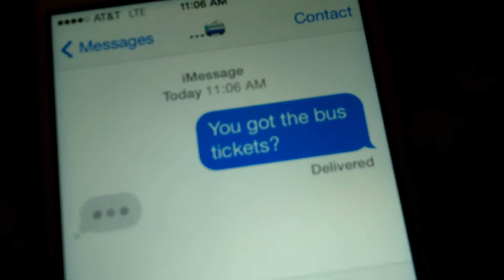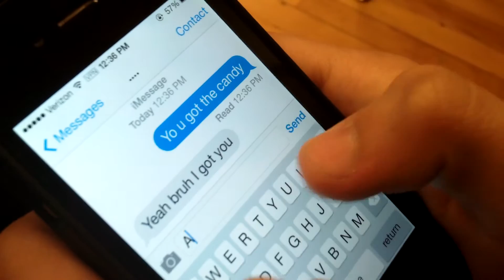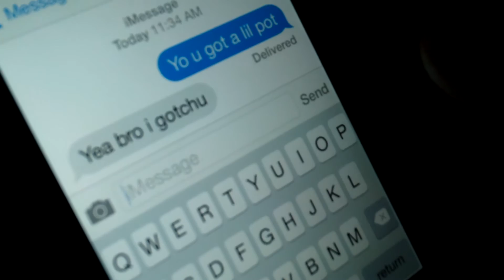The Drop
Living The Dream SBP 2014
Group: Most Wanted